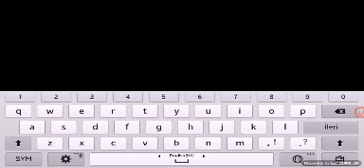hunger games bolum 6 husran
sadece 2 kere birinci oldum hunger games de